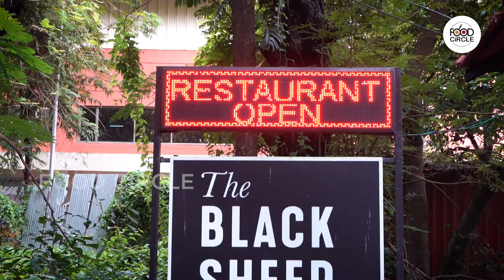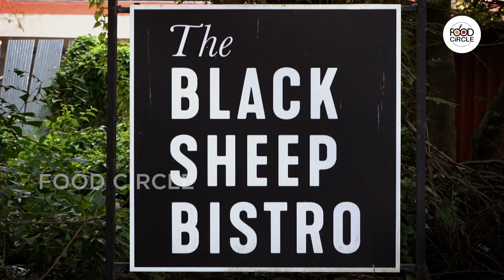ExploringGoa | My Goa With Afreen | Reviewing The Black Sheep Bistro | Food Circle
Food is our Love & Passion. Here at FOOD CIRCLE it is our goal to provide information to people about food throughout India.